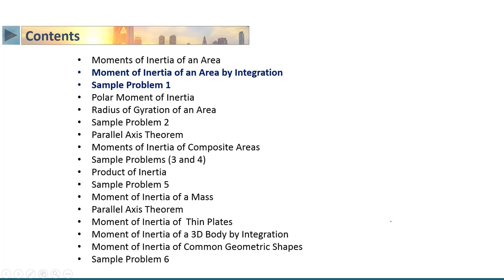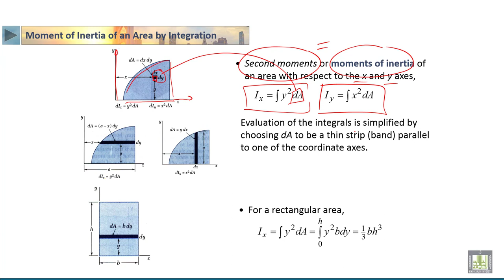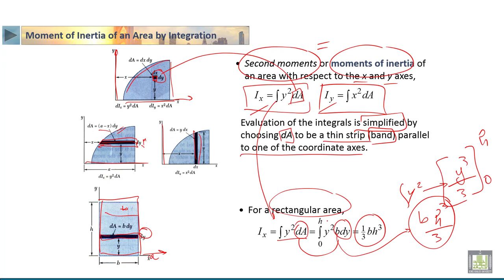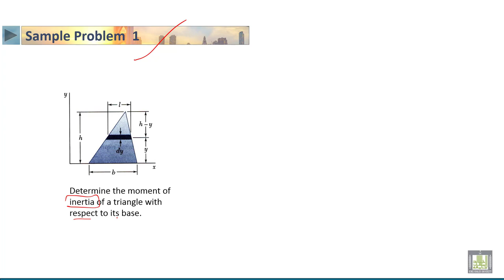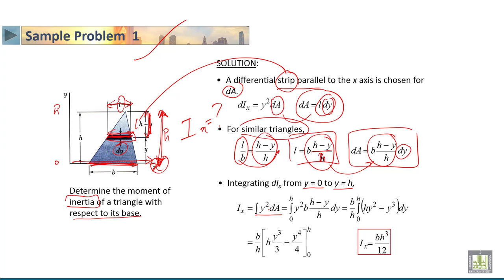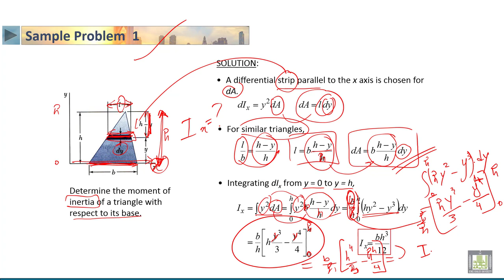STATICS | 6-13 | Moment of Inertia of an Area by Integration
الدرس 13 : Moment of Inertia of an Area by Integration